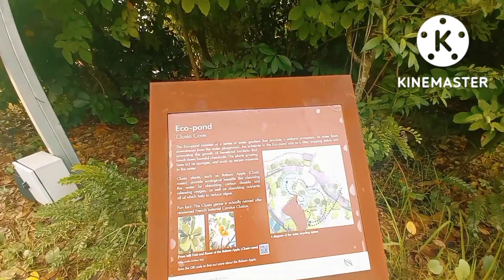Walking Tour @JURONG LAKE GARDENS#water waterfun🌾🌼🌺🌿🌵🪴🕸🐊🦅🐢🐝🌸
If you our looking for a nice place to try to visit juronglakegardens .Theres a lot of things to enjoy here.They have the waterfun ecopond Ramble ppark And the sorroundings is full of tress and veautiful flowers.@mommyR88523